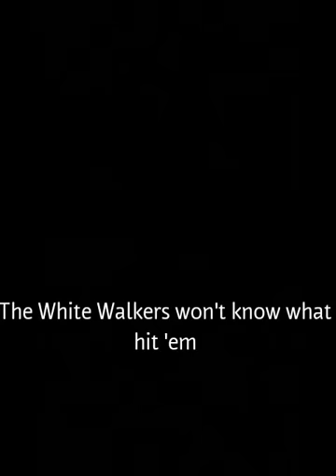Dragon Glass short sword (Game of Thrones) Made of wood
A convincing wooden replica of a short sword made of dragon-glass.
All rights and privileges go to HBO